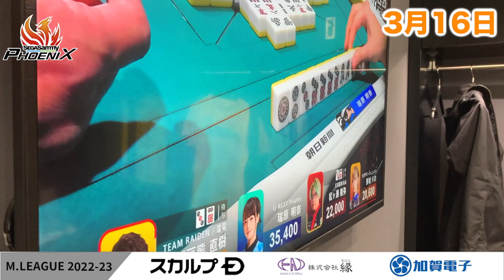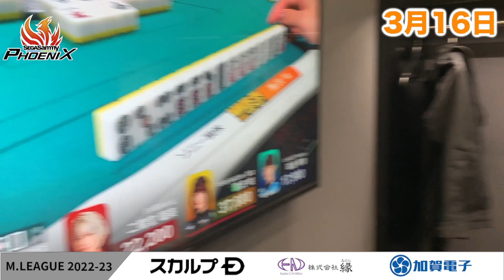Mリーグ2022-23 控室風景45【セガサミーフェニックス】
Mリーグ（麻雀）に参戦しているセガサミーフェニックスの試合中の控室の様子をまとめました！
（3/16）
セガサミー グループが運営する麻雀 チーム「 セガサミーフェニックス 」。
不死鳥のように、不撓不屈の精神で Mリーグ チャンピオンを目指して戦います。そして“感動体験”を共に！

●所属選手
魚谷侑未（日本プロ麻雀連盟）
近藤誠一（最高位戦日本プロ麻雀協会）
茅森早香（最高位戦日本プロ麻雀協会）
東城りお（日本プロ麻雀連盟）